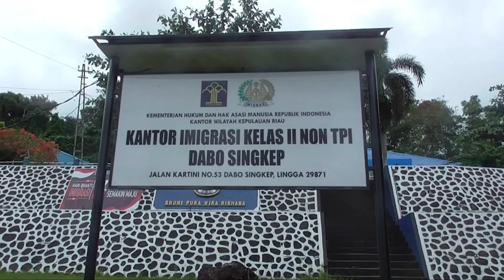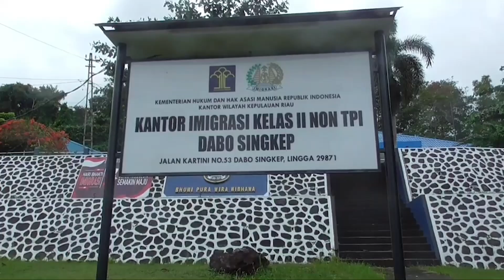IMIGRASI DABO SINGKEP DEPORTASI SATU WNA ASAL THAILAND